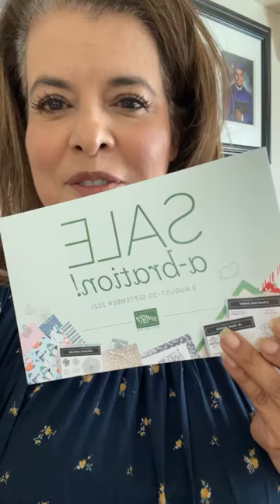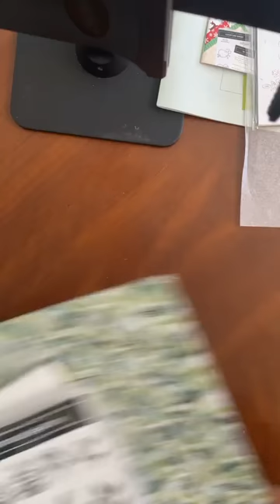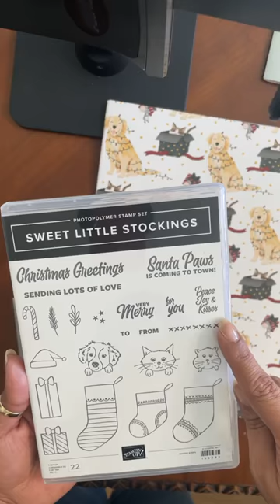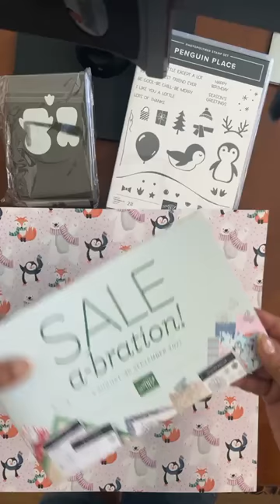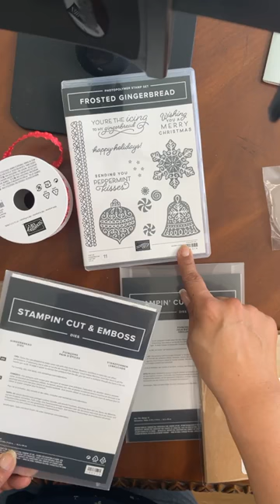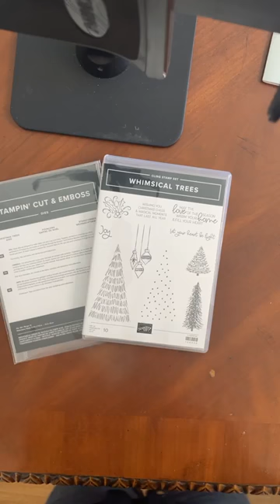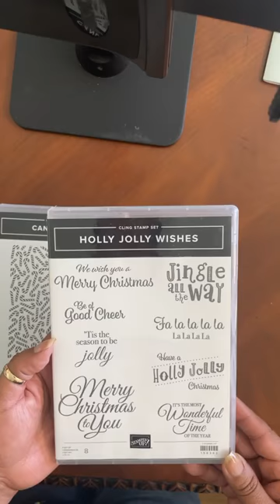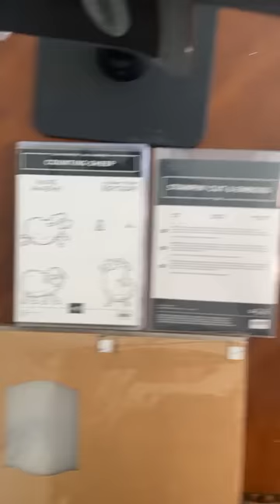New 2021 Holiday Stampin' Up Unboxing! Stamping with Rosie, Independent Stampin' Up Demonstrator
Join me as I share the unboxing of all my new goodies from the upcoming Stampin' Up Holiday Mini Catalog!!